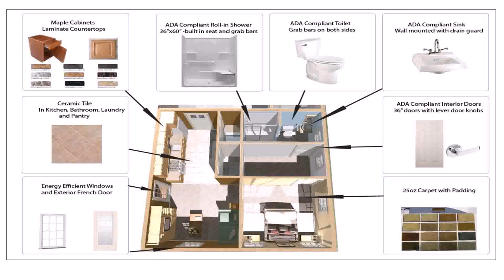Home Design For 600 Square Feet - DaddyGif.com (see description)